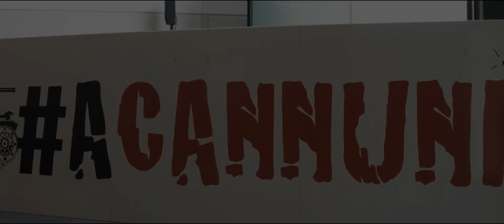CrossFit® Black Fox | Xenios USA